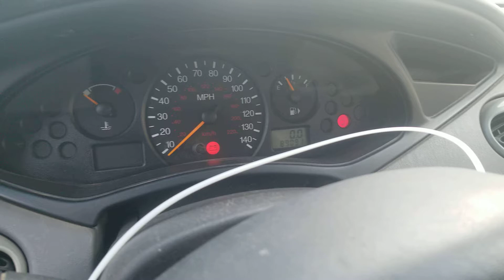Разборка Ford Focus 1 2.0 (VIN: 1FAFP33P03W124910) P321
Разобран Ford Focus 1
Основные характеристики.
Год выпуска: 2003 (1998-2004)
VIN: 1FAFP33P03W124910
Кузов: Седан
Объём двигателя: 2.0
Тип топлива: Бензин
Коробка передач: АКПП
Автомобиль из: США

О компании.

Официальные представительства (филиалы-магазины):
- Республика Беларусь:

- Казахстан:
Астана, Нур-Султан.

Для наших покупателей:
- бесплатная доставка;

Режим работы колл-центра:
08:30 – 20:00 – ежедневно